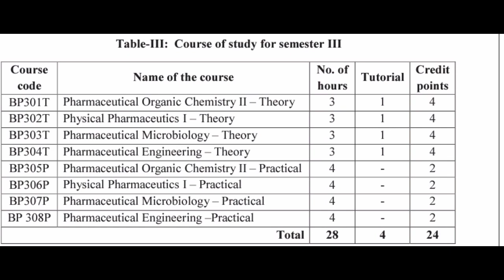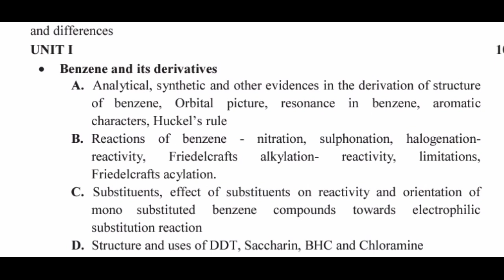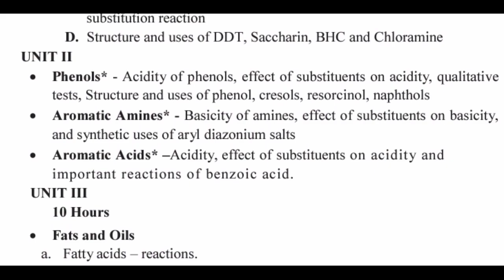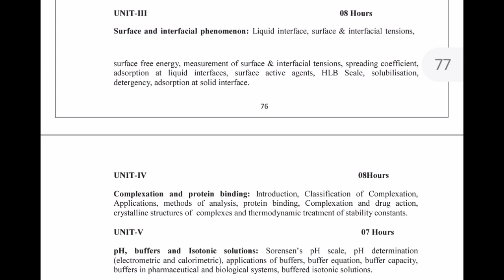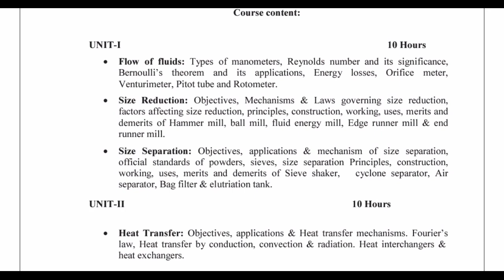B pharm third semester handwritten notes ||Engineering||Organic chemistry 2||microbiology